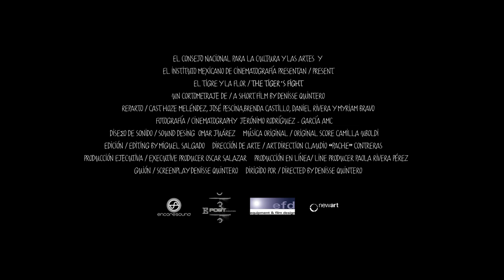El tigre y la flor, de Denisse Quintero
Dir. Denisse Guerrero

Selección Oficial del 14º FICM | Sección de Cortometraje Mexicano